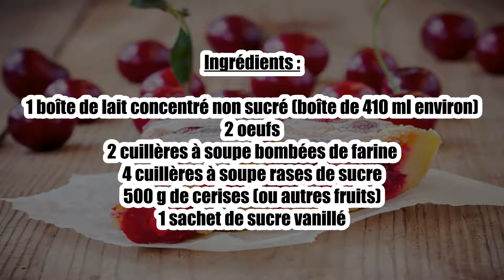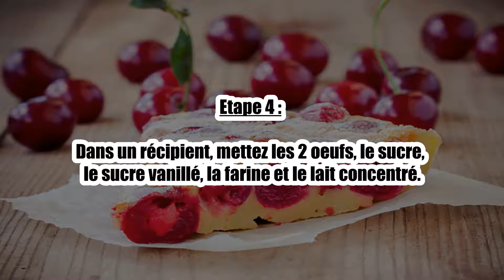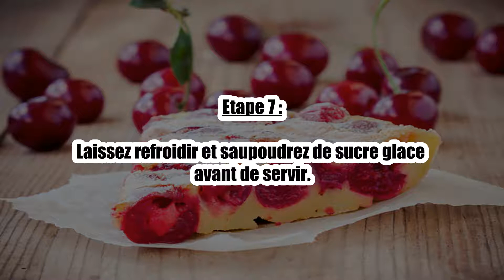Recette : Clafoutis léger aux fruits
Bonjour à tous, aujourd’hui recettescooking.com vous présente la recette suivante : Clafoutis léger aux fruits.

TEMPS TOTAL : 45 min
Préparation : 10 min
Cuisson : 35 min

Ingrédients :

1 boîte de lait concentré non sucré (boîte de 410 ml environ)
2 oeufs
2 cuillères à soupe bombées de farine
4 cuillères à soupe rases de sucre
500 g de cerises (ou autres fruits)
1 sachet de sucre vanillé

Etape 1 : Préchauffez votre four à 180°C (thermostat 6).

Etape 2 : Beurrez un moule à clafloutis.

Etape 3 : Versez les fruits au fond.

Etape 4 : Dans un récipient, mettez les 2 oeufs, le sucre, le sucre vanillé, la farine et le lait concentré.

Etape 5 : Mixez et verser sur les fruits.

Etape 6 : Faites cuire au four à 180°C pendant 35 min.

Etape 7 : Laissez refroidir et saupoudrez de sucre glace avant de servir.